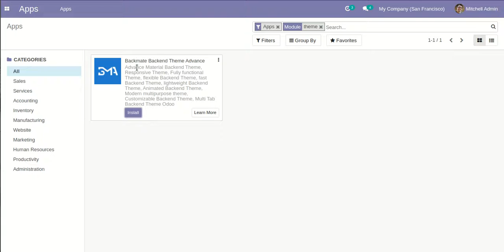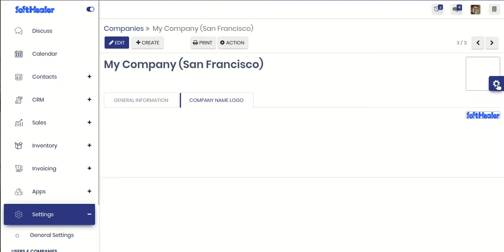Backmate Backend Theme Advance Setup Odoo